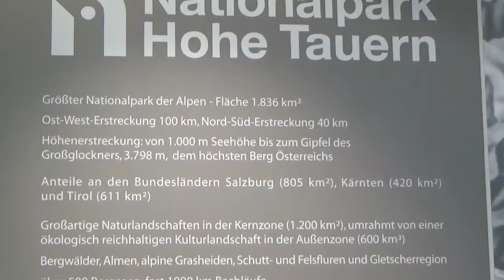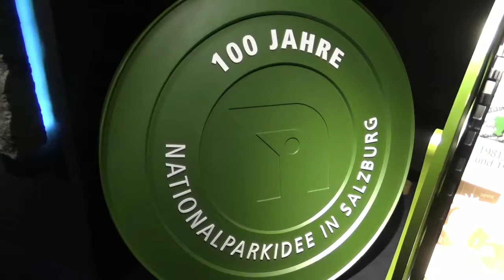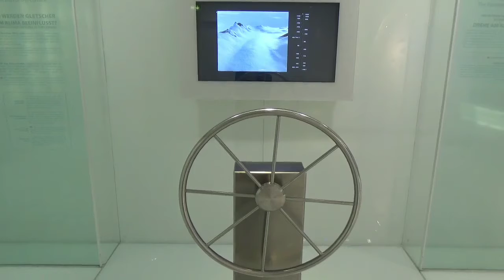NATIONALPARKwelten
Mittersill/ NP Hohe Tauern/ Besucherzentrum